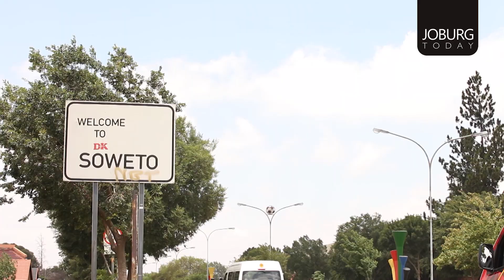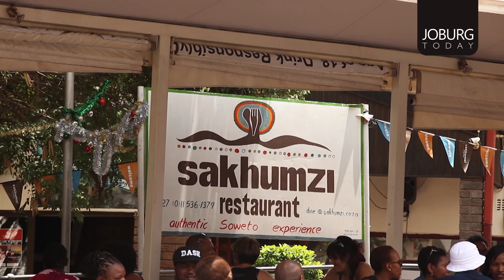FTR - WOMEN IN TOURISM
Navigating through the 'Women in Tourism' recap! Join Vimbai Masiyiwa as we revisit the hidden gems of Africa's travel wonders, just in time for the festive season. Let's rediscover the richness of our continent and uncover its unparalleled beauty alongside Batoka_Africa.